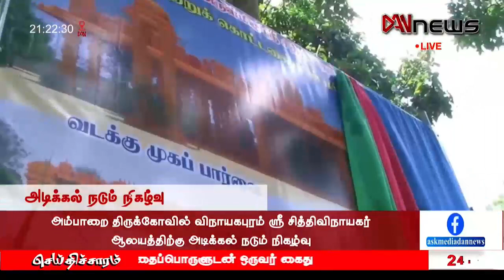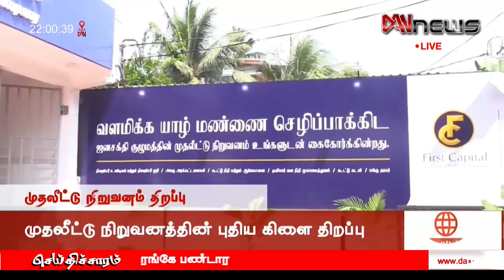டான் NEWS@9 செய்திகள் | 25.10.2023